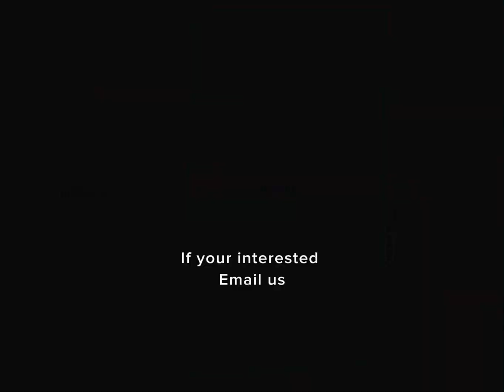5 Acres for Sale in Hartsel, CO for $22,000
5 Acres for Sale in Hartsel, CO for $22,000
This beautiful 5-acre corner lot offers a great private and tranquil setting with plenty of level areas to build your dream home or just come out and enjoy the recreational opportunities this beautiful area has to offer, like hiking, camping, fishing. Give yourself the gift of land in the “heart of Colorado” that you can call your home away from home.